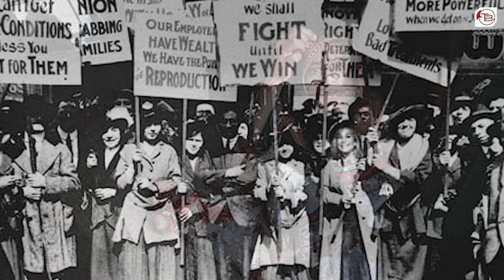International Women’s Day and Baloch Women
March 8 is celebrated annually as International women’s day. On this IWD we take a look on the neglected and victimised women of Balochistan.